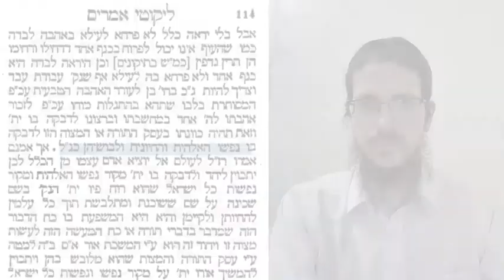Tania diário#118 Respeite Hashem(pelo menos) com um ser humano - 19/Nissan